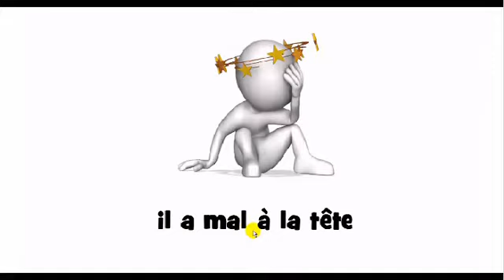Aprenda francês = il a mal à la tête